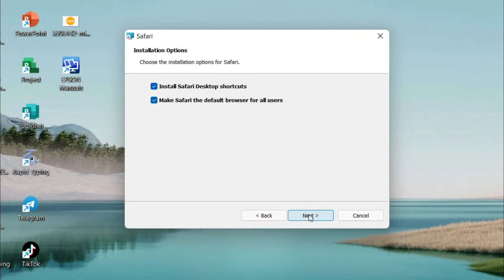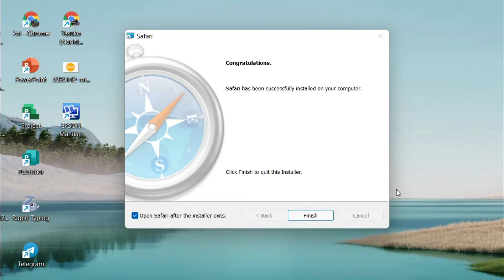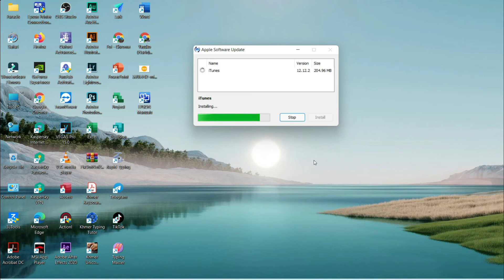Why Download and Install Safari on Window11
😉 Hi, friends! You may wonder, why still downloading and install Safari for Windows when it hasn’t been supported or in active development for years? The answer for most users is; you don’t need it.

🤓 But, for other advanced users, like developers, designers, testers, support techs, and other similar situations, it can be necessary to have older browsers available for testing purposes or for supporting a particular client.

So, in this video, you can learn
0:00 How to Download, Install, Run Safari in Windows
0:01 Why download and install Safari for Windows?
0:02 Why run old Safari versions today?

- - Paradis ☘